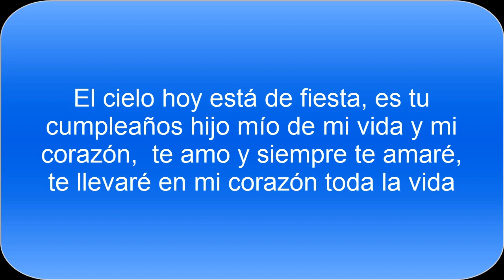Feliz cumpleaños Marlon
Feliz Cumpleaños hijo.